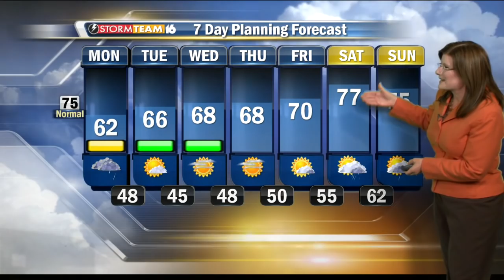Photobomb!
My son trying to make his TV debut while I'm giving the forecast.